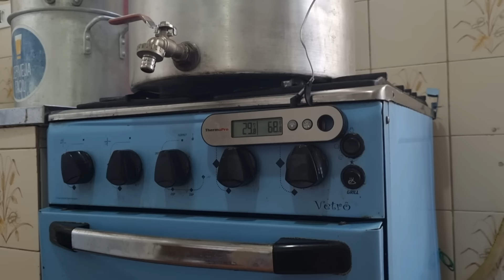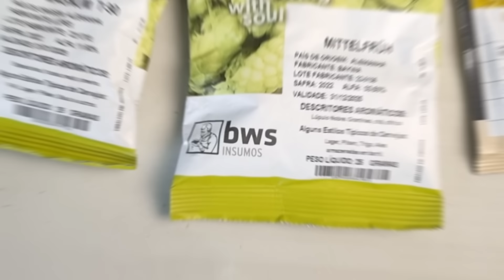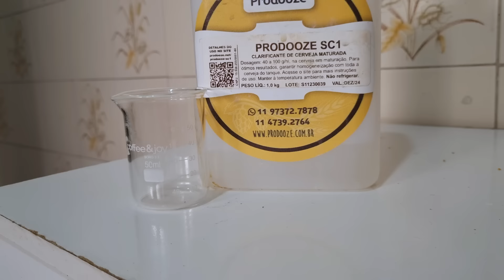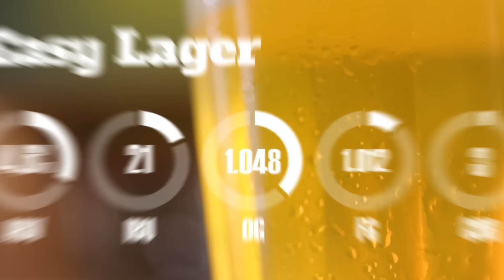A Receita de LAGER mais fácil de todas!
Você tá pronto para a receita de uma lager mais fácil de todas? Depois desse vídeo talvez você nem precisa mais comprar as pilsen de mercado para abastecer a geladeira ou pra levar num churrasco. Uma puro malte de respeito, sabor e pegada e também muito fácil de beber!
Receita Easy Lager - Premium Lager  - 20L
OG 1.048
FG 1.012
ABV 4,6%
IBU 21
COR: 3

Mostura - 68ºC - 60min
4,0kg Malte Pilsen

Fervura - 30min
15g Lúpulo Magnum - 30min
25g Lúpulo Mittelfruh - 5min

Fermentação
Lallemand Nova Lager -
4 dias - 18ºC
Cold Crash - 3 dias
Envase

Roteiro e Edição: Leandro Oliveira

0:00 Introdução
0:25 Brassagem
2:00 Fermentação
3:43 Dica Secreta
4:12 Teste Cego
7:53 Degustação